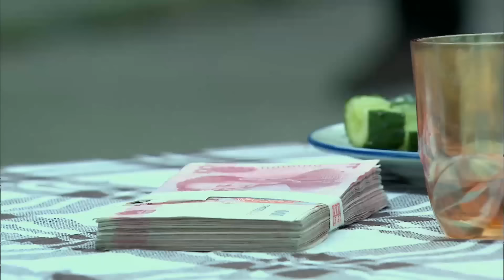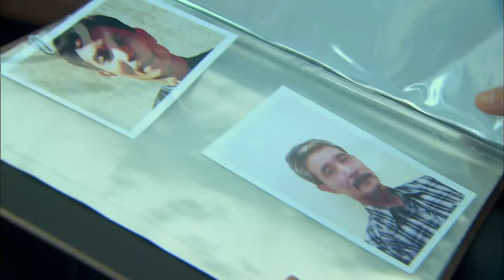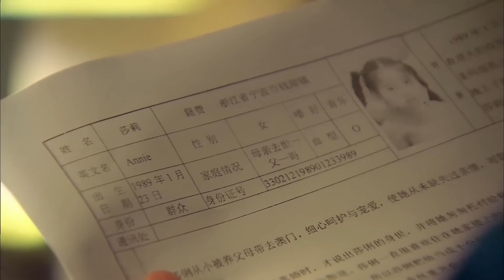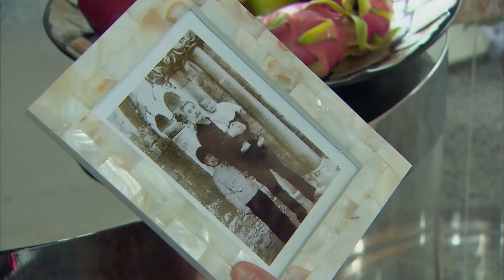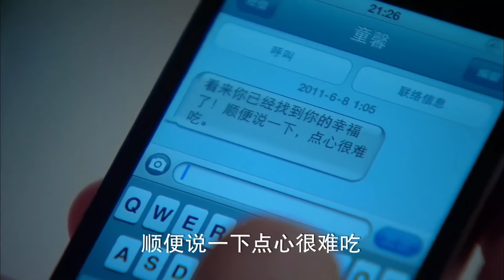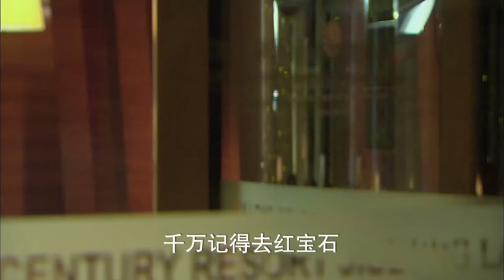Movie！收垃圾的老人重遇當年被自己送走的兒子，發現他已經是個有錢的老闆！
PPASN-DSJ

戏剧研究所 偏偏爱上你 中国电视剧 中国电视剧电影版 Chinese Television Dramas#Full Movie#情感#出色中國電視劇#大陸情感劇#中國電影#好看中國電影#出色中國電影#總裁#霸道總裁#chinesedrama#甜寵愛情電影#青春#校園電影#甜寵愛情劇